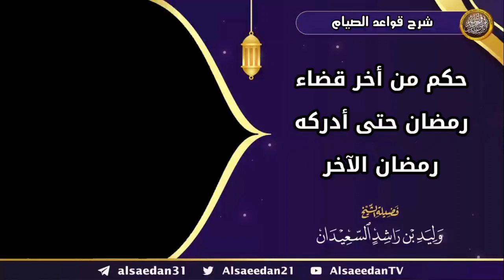حكم من أخر قضاء رمضان حتى أدركه رمضان الآخر